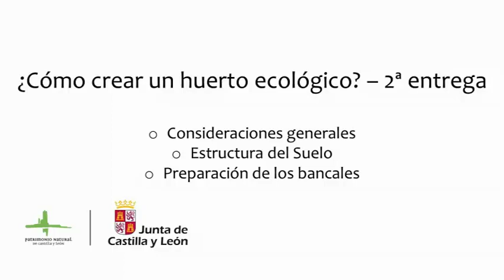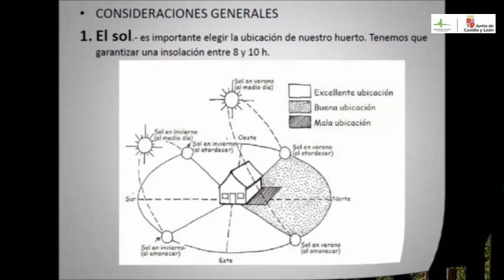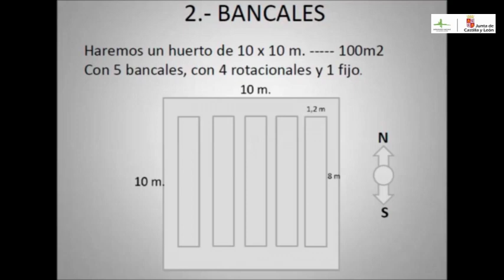Huerto ecológico - 2º entrega - Cuestiones generales, preparación del suelo y bancales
Nuestro compañero Jose, educador ambiental de la Casa del Parque de Montes Obarenes - San Zadornil, ubicada en la localidad burgalesa de Oña, sigue con sus consejos para tener un huerto ecológico. En esta segunda entrega nos da unas cuestiones general y nos hablará sobre la preparación del suelo y de los bancales.